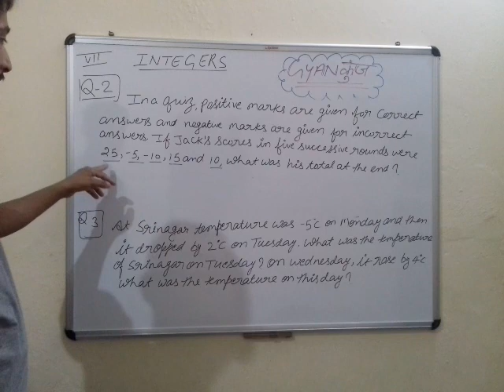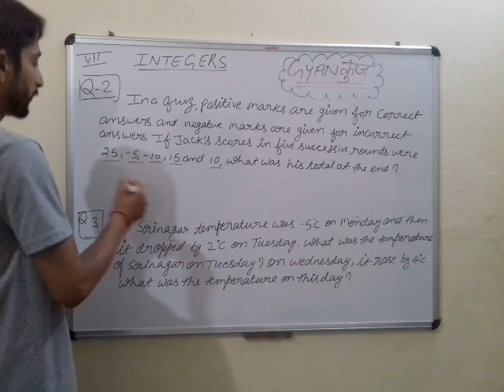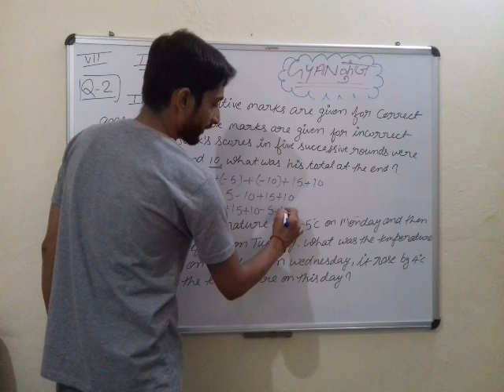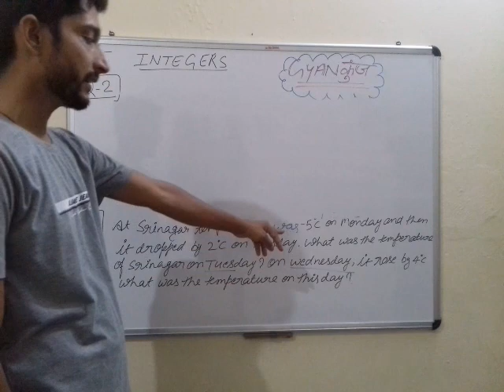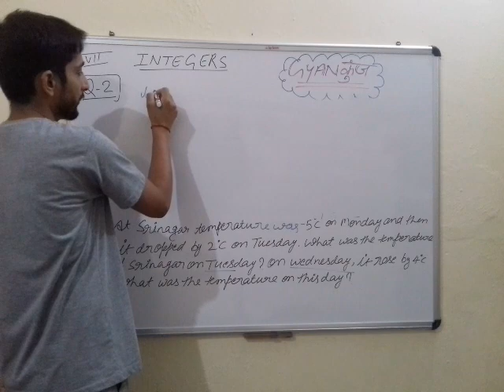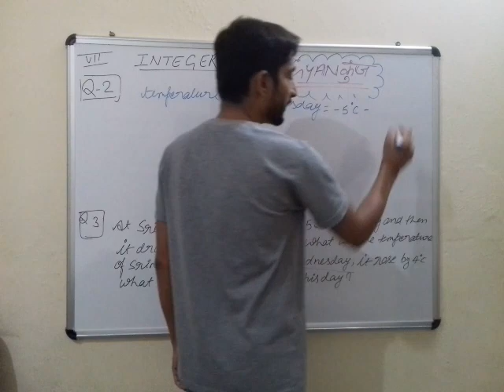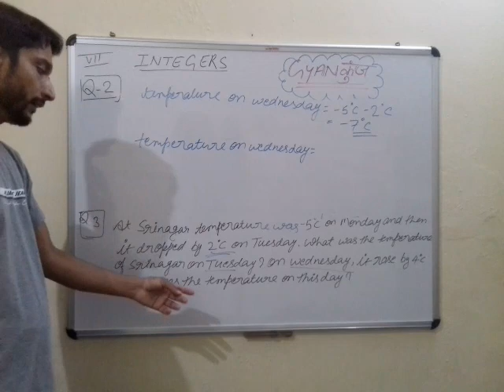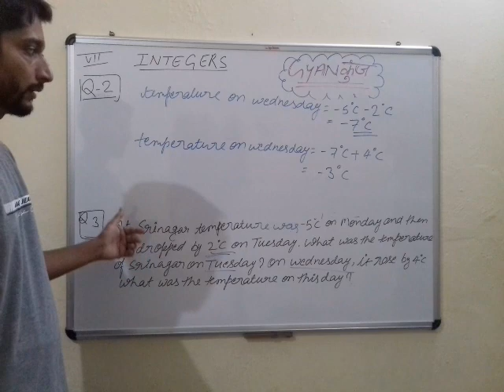Class 7th chapter_ 1 Integers/ Exercise 1.1/ Question 2 and 3/ by Jai Prakash तिवारी RVC CENTRE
7th NCERT Math Chapter 1 Exercise 1.1,
VIIth NCERT Math chapter 1 Integer,
NCERT 7th Math Chapter 1 Exercise 1.1,
Chapter 1 NCERT Math Exercise 1.1,
 Class 7th NCERT Math important questions,